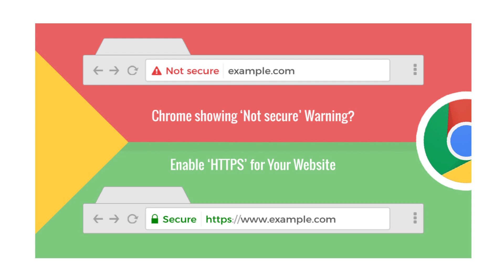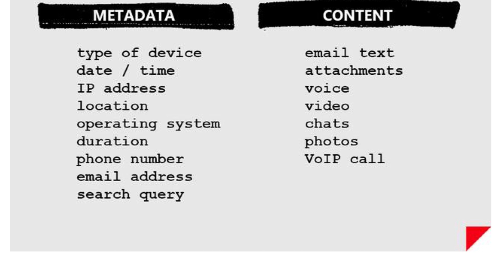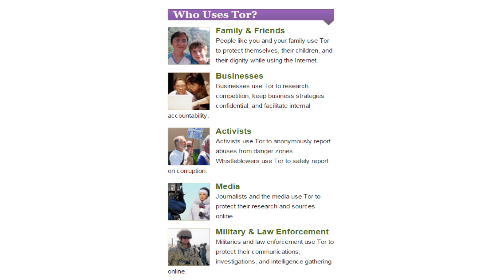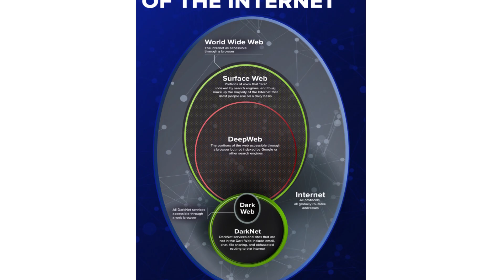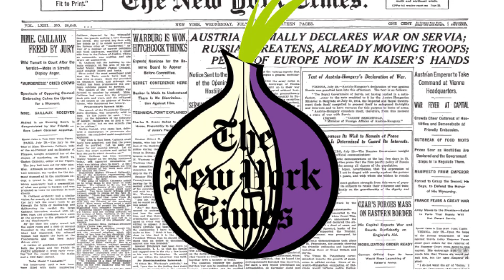A Tour in Onionland | George Kargiotakis | TEDxUniversityoftheAegean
Ο Γιώργος Καργιωτάκης έπαιζε από μικρός με τα κομπιούτερ. Κάπως έτσι, τώρα που μεγάλωσε κατέληξε να ανακατεύεται καθημερινά με χιλιάδες Linux servers, με το ανοιχτό λογισμικό, την δικτύωση, το virtualization, την ασφάλεια αλλά και την ιδιωτικότητα στο διαδίκτυο. Στον ελεύθερό του χρόνο συμμετέχει σε open source projects και κοινότητες. Μπορεί να τον βρει κανείς είτε στο blog του στο ή στους βυθούς αφού αγαπάει την αυτόνομη κατάδυση.

George Kargiotakis used to play with computers as a young boy. That's how he ended up messing daily with thousands of Linux servers, open source, networking, virtualization, security and privacy on the Internet. In his free time he takes part in open source projects and communities. He can be found either through his blog or in the sea since he loves scuba diving.

This talk was given at a TEDx event using the TED conference format but independently organized by a local community. Ο Γιώργος Καργιωτάκης έπαιζε από μικρός με τα κομπιούτερ. Κάπως έτσι, τώρα που μεγάλωσε κατέληξε να ανακατεύεται καθημερινά με χιλιάδες Linux servers, με το ανοιχτό λογισμικό, την δικτύωση, το virtualization, την ασφάλεια αλλά και την ιδιωτικότητα στο διαδίκτυο. Στον ελεύθερό του χρόνο συμμετέχει σε open source projects και κοινότητες. Μπορεί να τον βρει κανείς είτε στο blog του στο ή στους βυθούς αφού αγαπάει την αυτόνομη κατάδυση.

George Kargiotakis used to play with computers as a young boy. That's how he ended up messing daily with thousands of Linux servers, open source, networking, virtualization, security and privacy on the Internet. In his free time he takes part in open source projects and communities. He can be found either through his blog or in the sea since he loves scuba diving. This talk was given at a TEDx event using the TED conference format but independently organized by a local community.